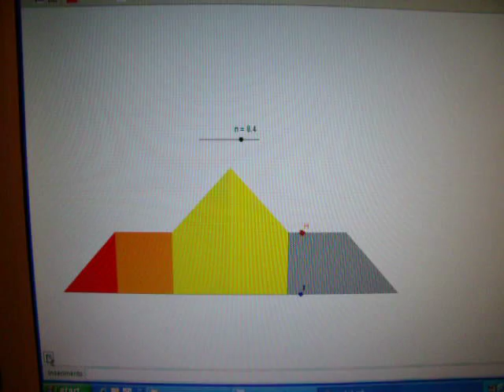sposta6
esercitazioni con geogebra per esempi di animazione di punti liberi o vincolati a
cammini (rettilinei, spezzata,ellittici, circolari), con o senza uso di slider:applicazione
di tratteggi e comparse regolabili con o senza slider.( varianti simili)